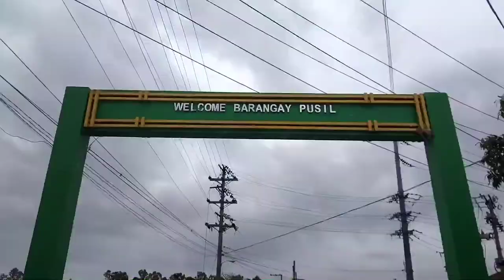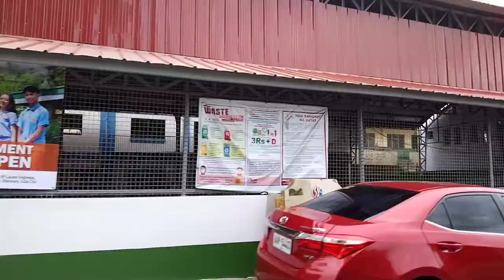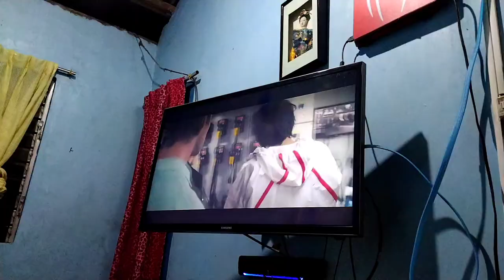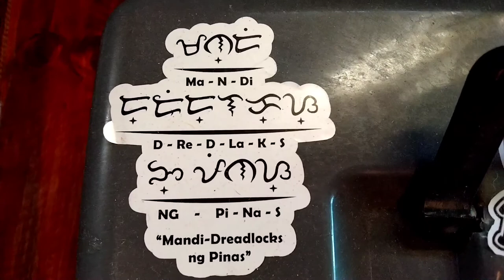Repair my Dreadlocks by The Dreadlocks Factory